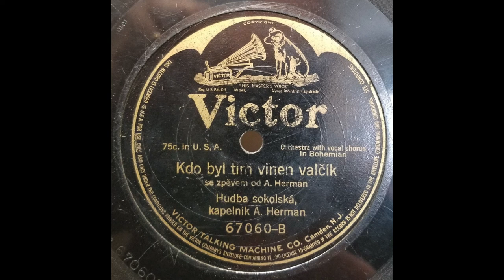CZECH SONG: Sokolská Hermanová / Kdo byl tim vinen / Victor 67060 / 1912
Arnošt Herman was the well-known ‘kapelník’ (bandleader) of the Hudba Sokolská of Prague, which recorded under nearly 40 different names, usually containing the words ‘sokol’, ‘žižkovského’ (from Žižkov), ‘kapela’ (band), or ‘pana Hermana’ (Mr. Herman).  The band reportedly made “four thousand recordings, which were put out by dozens of gramophone record labels” including Homokord, Zonophone, Gramophone, Odeon, Pathé, Beka, Favorite, Polydor, Maraton, Premier, and Regent.  (Over 40 of the Gramophone recordings were reissued in the USA by Victor; Columbia also released a dozen European recordings).

The term ‘sokol’ comes from the gymnastic organization founded in Prague in 1862, promoting a ‘strong mind in a sound body’.  The Sokol movement spread through Slavic countries at first and ultimately to the USA through the Czech immigrant population.  ‘Žižkov’ was a district of Prague where the Sokol Žižkov Gymnasium was established on 3/24/1872.  The Sokol fostered a choir and a trumpet band, the latter coming under the direction of Arnošt Herman.

Herman’s band appears to have first recorded around 1908, and for the next 20 years or so.  A Czech article states that “Herman’s band recorded contemporary hits, quality popular songs and orchestral arrangements of opera arias.  It also accompanied dubious vaudeville cabaret artists and, at the end of the 1930s, even tried to interpret modern dances like the shimmy and the Charleston.”

[Kdo byl tim vinen (Who Was to Blame?), Sokolská Hermanová ('Hudba sokolská, kapelník A. Herman') vocal by A. Herman, Victor 67060-B, recorded 10/29/12, matrix 14559L]